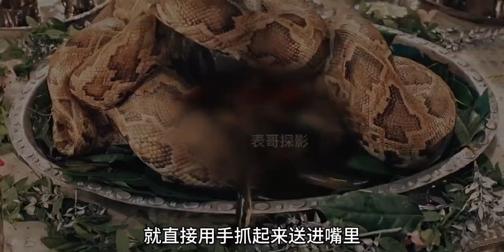A delicious meal that you have never seen before Film and television commentary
Please rest assured that our video content focuses on film and television video production, and all videos are ethical and legal
A swordsman in the world of martial arts, tired of fighting, withdrew from the world of martial arts and came here.
Hello everyone, I am [Cousin Tanying]
Film and television commentary